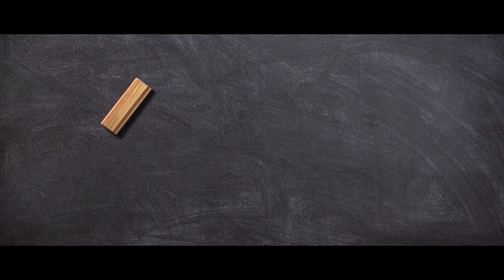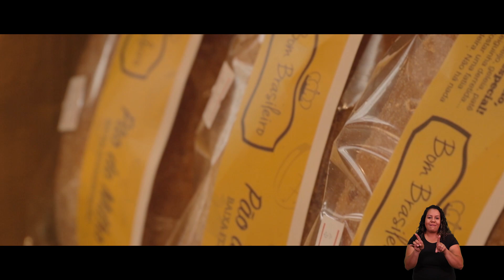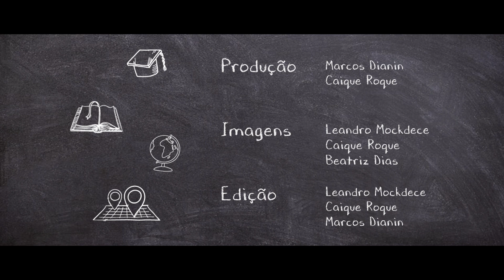Memórias do Campus | Bom Brasileiro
O projeto Memórias do Campus tem como objetivo coletar depoimentos, de forma humanizada, que associam a vivência e suporte da Universidade com histórias de projetos de sucesso que tiveram início no ambiente acadêmico, personificados por ex-alunos. O diálogo pretende exemplificar como a UFJF pôde contribuir na vida desses personagens e quais memórias ficaram marcadas em sua vivência acadêmica, sempre relacionando a como isso foi importante no processo de começar um projeto até sua consolidação no pós-universidade.

Nessa edição você fica conhecendo a panificadora Bom Brasileiro, que tem como uma das fundadoras a ex-aluna no curso de Nutrição Cintia Vidal.
O local tem como objetivo Resgatar a cultura da panificação artesanal sem conservantes e levar um pouquinho do amor deles em cada receita.

Produção:  Marcos Dianin e Caique Roque
Cinegrafia: Leandro Mockdece, Beatriz Dias e Caique Roque
Edição: Leandro Mockdece, Caique Aguiar e Marcos Dianin
Animação: Ana Luiza Antico

Coordenação do projeto: Leandro Mockdece
Coordenação de Audiovisual: Matheus Sampaio